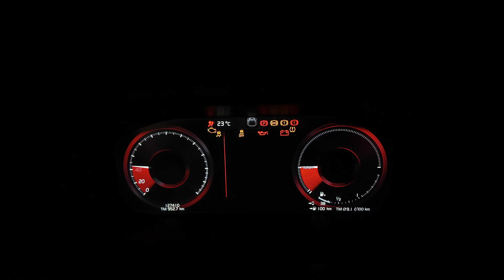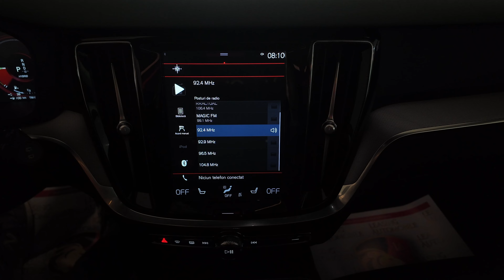Volvo V60 T82020 Hibrid Benzina 303cp Awd cod intern 10462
Vin: YV1ZWBMVDL1384174
Marca: Volvo
Model: V60
Versiune: T8
Rulaj: 126021 Km
Tara Provenienta: GERMANIA
Culoare: ROSU
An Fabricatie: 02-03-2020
Cilindree: 1969 cm3
Putere: 223 KW (303)cp
Masa neta Proprie: 2173 kg
Caroserie: BERLINA
Transmisie: Automata
Combustibil: Hibrid(benzina/electric)
Tractiune: 4x4
Euro: Euro 6